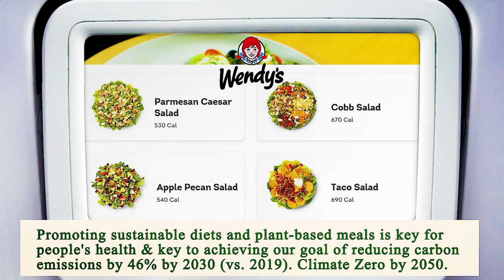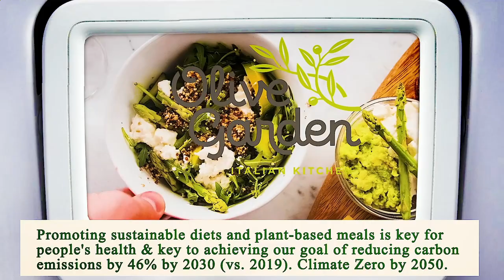Close to Me Restaurant - Close to Me Restaurants - San Diego 92117, San Diego County, CA, US